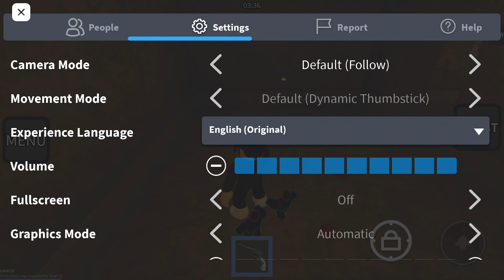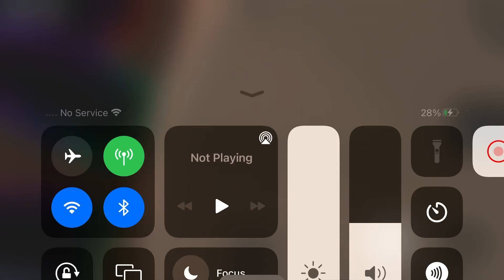Murderer vs Sheriff game